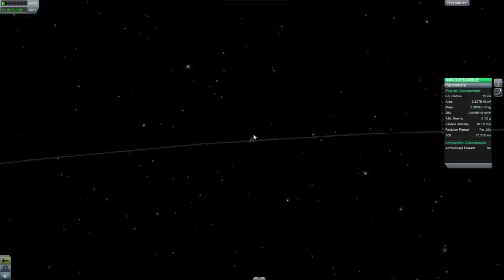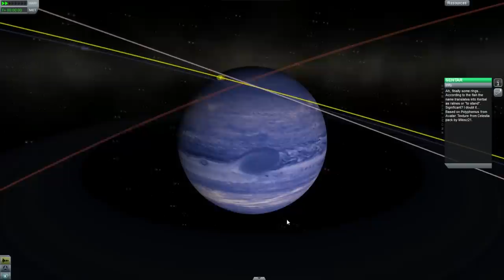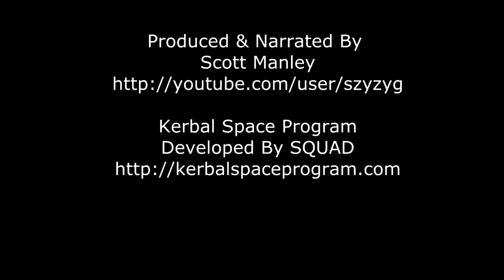Kerbal Space Program - New Planets - Planet Factory Mod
The KSP modding community bring us new planets and moons, well technically most of them are copies of old planets with new terrain and skins, but you wouldn't know it to look at them.

DL links seem to be hard to come by right now since the author isn't publishing a version with a license, however there's this great tool called google that can probably help you.